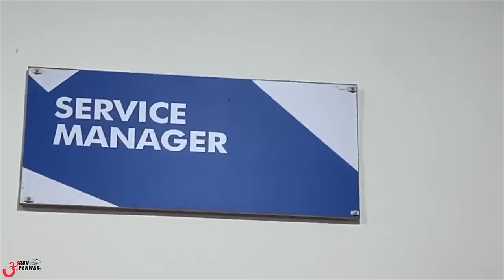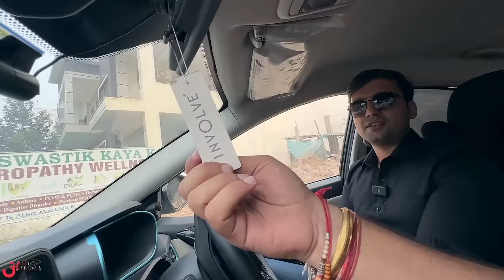Electric Car का हुआ भयंकर Accident 😣 आग लग गई ?🔥? TATA के लोहे का दम 💪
Watch in this video:
Tata Nexon EV Max Price in India starts at Rs. 16.49 Lakh. Here is the full ownership experience of top model EV by @doctorsdrive . Hope you'll like it :)